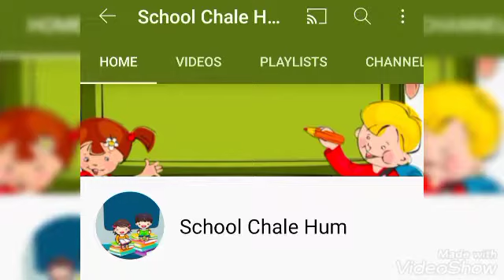नाव चली नाव चली नाव चली रे हम सब को लेकर गांव चली रे ll हिंदी कविता ll छोटे बच्चों के लिएll.🚣 boat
नाव चली नाव चली नाव चली रे  =2
हम सब को लेकर गांव चली रे =2

हैया हो हैया हैया हो हैया
पानी में चले मेरी छोटी सी नैया =2

ऊपर है पानी की धार
 उस पर है चक्कू का वार
आसमान में तारे हजार
 हमको जाना है उस पार

हिंडो ला हिंडो ला करे नाव चली रे =2

 हम सबको लेकर गांव चली रे

 पानी में चले मेरी छोटी सी नैय्या =2